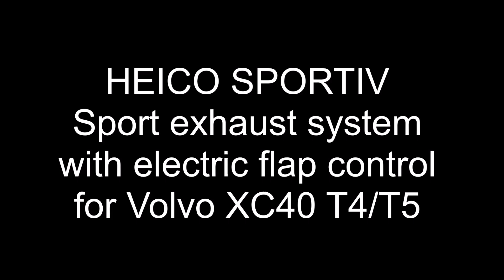HEICO SPORTIV - sports exhaust system for the Volvo XC40 T4/T5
Our HEICO-uncle presents: the HEICO SPORTIV sports exhaust system with electric exhaust flap control, now also available for the Volvo XC40 T4/T5.

THE FACTS AT A GLANCE
✔ Benefits: ultimate sound experience, individually selectable between sporty-powerful and uncompromisingly intriguing
✔ Scope of delivery: complete stainless steel system from catalytic converter with electronic exhaust flap control via HEICO SPORTIV button for standard rear skirt with trapezoidal tailpipe
✔ Quality: Components developed by HEICO SPORTIV - Made in Germany! Perfect fit and highest material quality.
✔ Legal: incl. EC approval, registration is not required.
✔ Service: incl. detailed assembly instructions
✔ Mounting: suitable for standard rear skirt with trapezoidal tailpipe